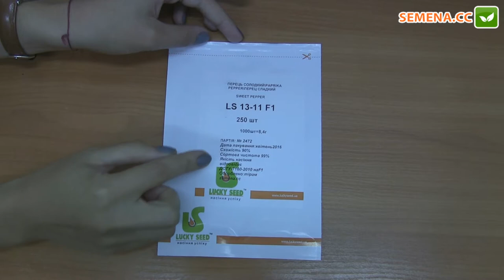ЛС13 11 F1 перец Lucky Seed Антифейк